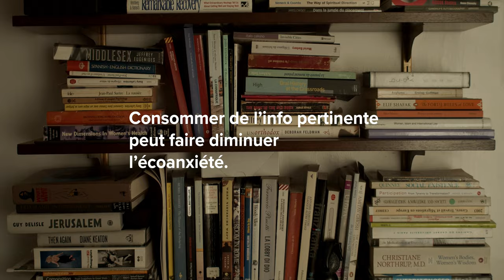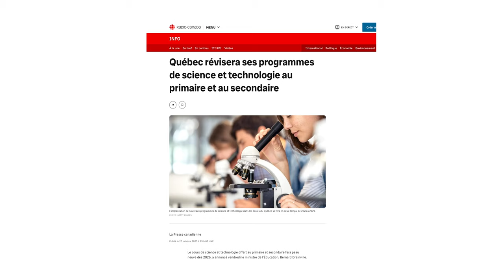Comment renverser l'écoanxiété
Comment faire pour renverser l’écoanxiété? Comment riposter à un des sentiments les plus universels en 2024?
Je suis allé rencontrer quatre jeunes profondément touchés par la cause climatique et qui ont choisi d’agir, à leur manière.

Avec Salma Nassiri, Marie Maltais, Laura Fontaine et Fatih Amin

Présenté par le Lab22 et Sors de ta bulle | Fondation Monique-Fitz-Back. Un grand merci à eux!

Le Lab22, c’est un laboratoire d’innovations sociales et environnementales qui accompagne les écoles secondaires au Québec pour les soutenir dans la transition écologique. Leurs projets mettent en lumière les préoccupations des jeunes en lien avec les changements climatiques afin de propulser leurs idées pour faire de leurs milieux de vie des environnements écoresponsables et écocitoyens.

Sors de ta bulle, c'est la grande campagne de mobilisation sur les changements climatiques de la Fondation Monique-Fitz-Back depuis 2016. Leur but est de briser la solitude et le sentiment d'impuissance chez les jeunes de 12 à 17 ans au Québec, en stimulant l'espoir et l'engagement. Tu peux faire partie des cohortes de jeunes ministres ou journalistes et même t'inscrire dès maintenant à leur Sommet jeunesse!

Direction Photo: Marie-Pier Diamond

Réalisation et Montage: Émile Roy